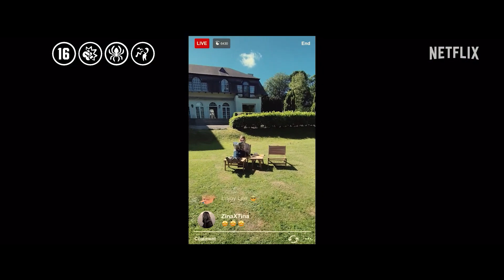Noise Trailer Netflix YouTube | Drama Mystery Movie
After moving his family into his childhood home, a man's investigation into a local factory accident connected to his father unveils dark family secrets.

Director
Steffen Geypens
Writers
Steffen Geypens, Robin Kerremans, Hasse Steenssens
Stars
Sallie Harmsen, Jennifer Heylen, Ward Kerremans